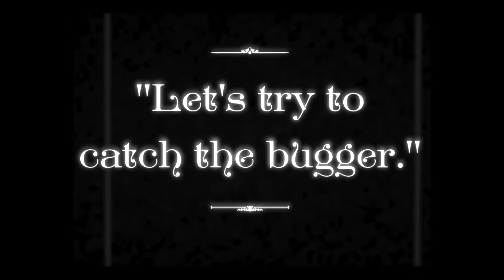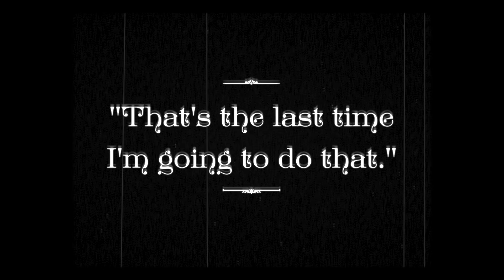Humbug - Submission for the Four Point Film Project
Our film had to include these three elements within our assigned genre of "Period Piece":

Character:   Rafael or Raquel Vargas, Entomologist

Line:             "That's the last time I'm going to do that. or That is the last time I'm going to do that.'

Prop:             a Remote Control

And this is what we created within 72 hrs. A modern day old film. Enjoy!